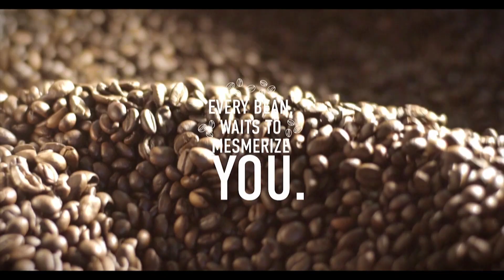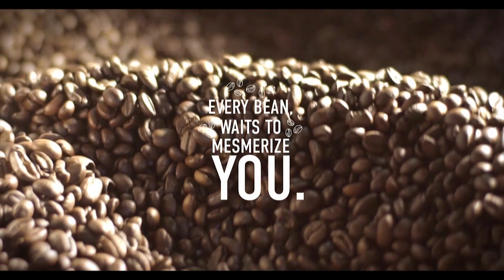Big FM Spotlight with Mr. S Shriram | Levista Instant Coffee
You can now buy your Levista Instant Coffee

We are going VocalForLocal all the way from Coorg which is one of the largest coffee-growing belts of India.

Levista, from the House of SLN Coffee, since 1956. Made in India, Loved by the world.

Levista is available at all departmental stores and supermarkets. For online shoppers, Levista is available at Amazon too

Follow Levista on:-